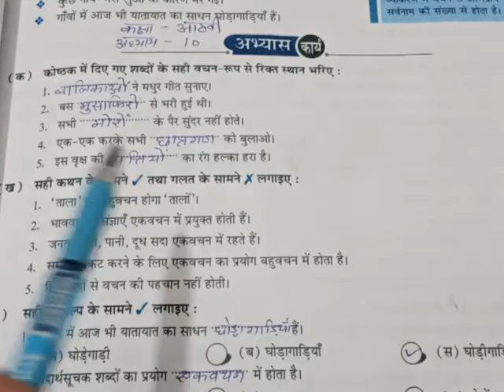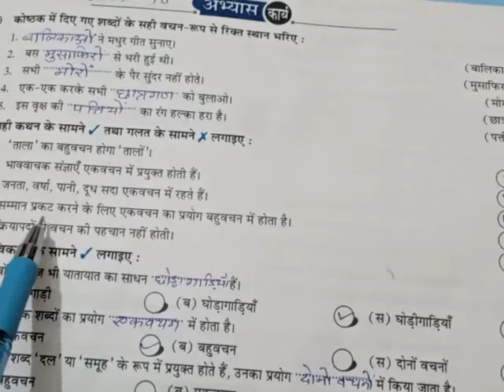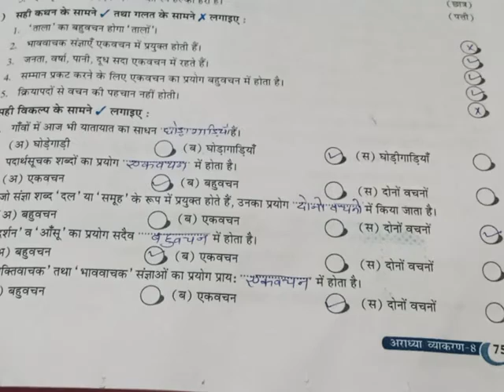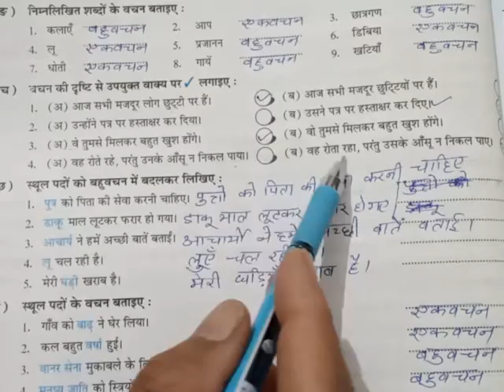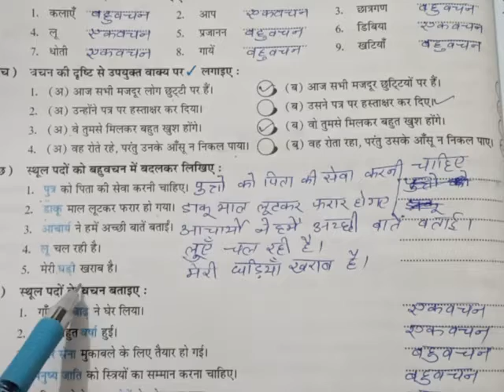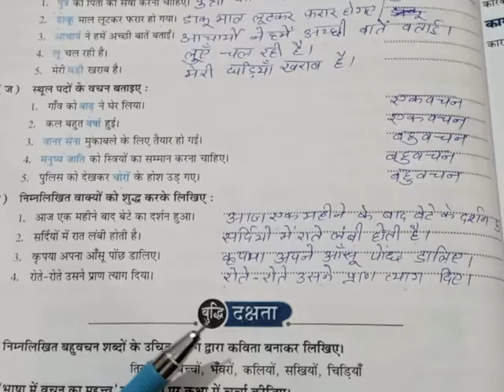वचन|| कक्षा 8|| पाठ 10|| हिंदी व्याकरण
कक्षा आठ के हिंदी व्याकरण के अध्याय 10 का बुक वर्क